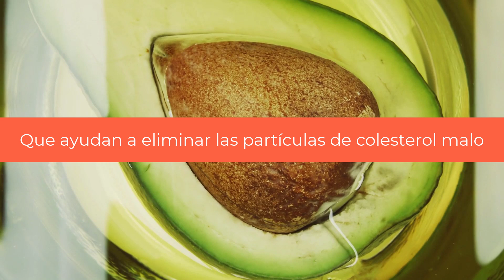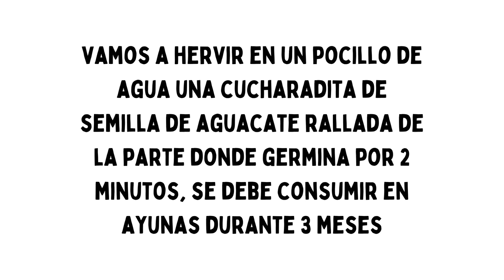💓 Rejuvenece El Corazon Con Este Sencillo Remedio Casero Natural ✅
Espero que este video haya sido util para ti, Si te gusto compartelo con tus familiares y amigos

Translated titles:
Verjüngen Sie Ihr Herz mit diesem einfachen natürlichen Hausmittel ✅

Rajeunissez votre cœur avec ce simple remède naturel à la maison ✅

Rejuvenesça seu coração com este remédio caseiro simples e natural ✅

Rejuvenate Your Heart With This Simple Natural Home Remedy ✅

Ringiovanisci il tuo cuore con questo semplice rimedio casalingo naturale ✅